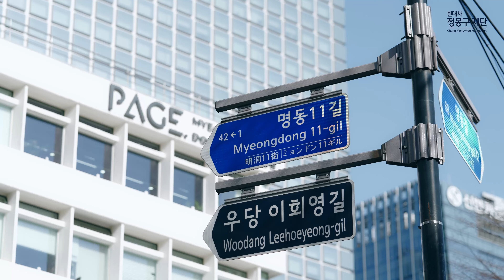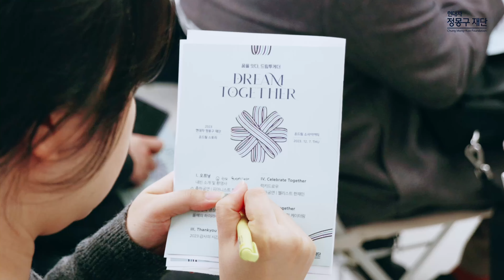2023 온드림스토리 드림투게더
12월 7일, 2023년 한 해 동안의 협력과 성과를 되돌아보며
감사의 마음을 전하고 새로운 미래와 꿈을 그리는 소중한 시간,
온드림 스토리 ‘DREAM TOGETHER’ 행사가 진행 되었습니다!

시상식과 럭키드로우, 축하 공연 등
따뜻하고 화기애애했던 그 현장, 영상으로 지금 바로 확인해보세요💙